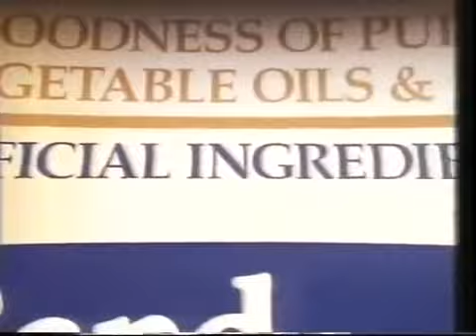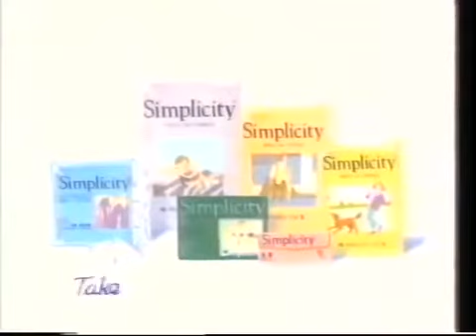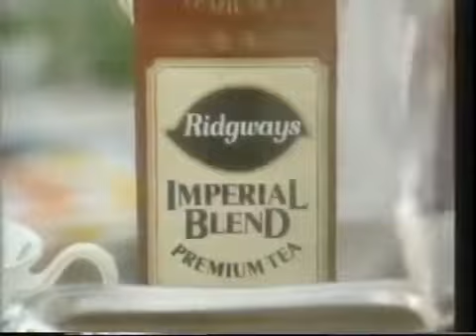80s Channel 4 Adverts 1987 volume 39